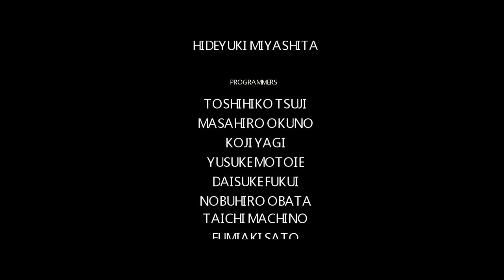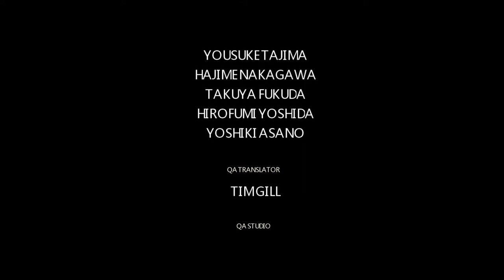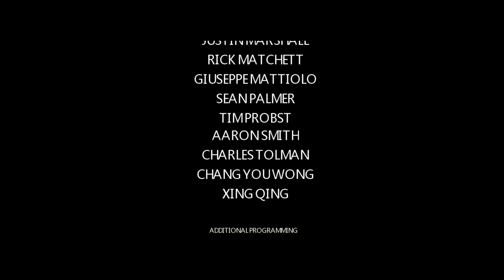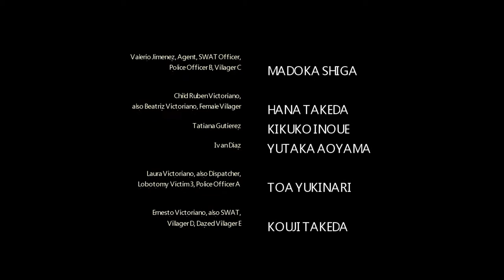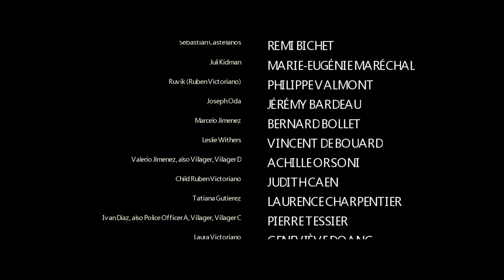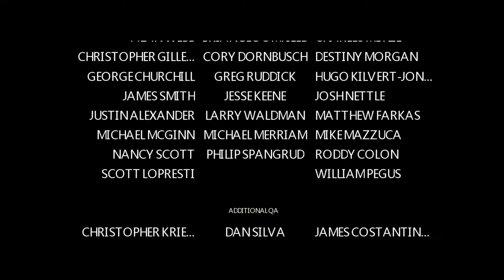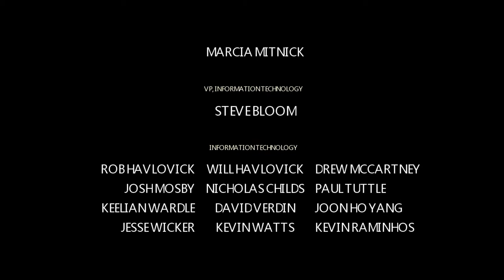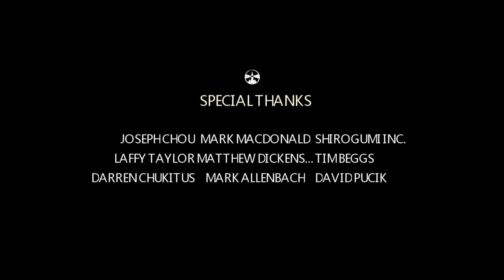The Evil Within【魔由心生】 #21(END)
主機平台：PC
遊戲類型：冒險遊戲AVG
製作廠商：Bethesda
發行廠商：Bethesda
語言版本：英文(官方繁中字幕)

遊戲介紹
Bethesda旗下最新作品《魔由心生（The Evil Within）》使用最新的idTech 5引擎打造。
偵探Sebastian和他的拍檔闖進了某個可怕謀殺的現場，一股神秘的力量在這裡等著他們。目睹了警察同事們逐一被殺，Sebastian隨即也遭到攻擊並失去知覺。清醒之後發現自己身處之地竟遍佈怪物，Sebastian必須在這個充滿死亡和瘋狂的世界裡殺出一條血路，還要弄清發生了什麼事。Sebastian必須面對自己恐懼，找出隱藏在陰影之後的神秘力量。